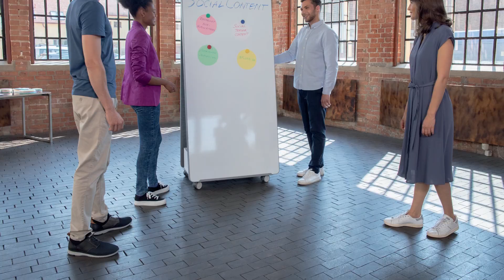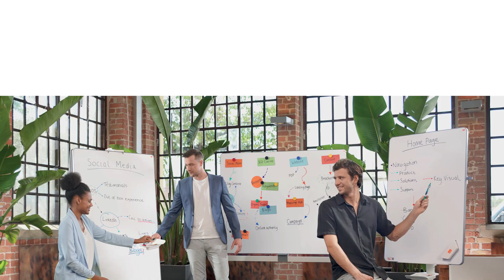Nobo Move & Meet Range Product Video (EN)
The innovative Move & Meet range features a 6 in 1 Mobile Collaboration System, Mobile Whiteboard and Flipchart Easel that are easily moved between locations offering ultimate flexibility wherever you are. Making any space a work space.

The innovative Move & Meet range features a 6 in 1 Mobile Collaboration System, Mobile Whiteboard and Flipchart Easel all providing a contemporary curved corner design, integrated removable whiteboard accessory trays and lockable castors for easy movement between locations offering ultimate flexibility wherever you are. Making any space a work space.